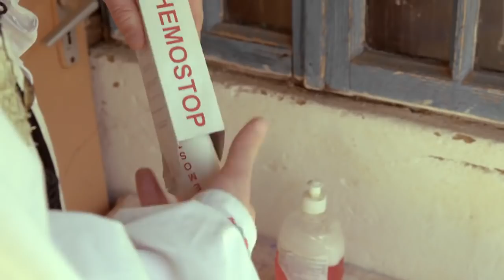Cea mai tare reclamă de pe net: "Să n-ai afte'n gură!"